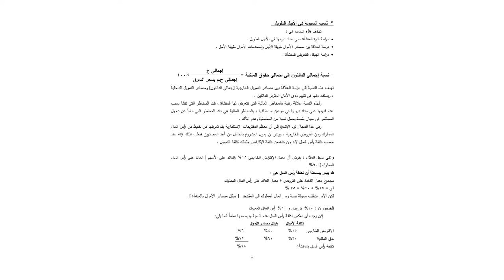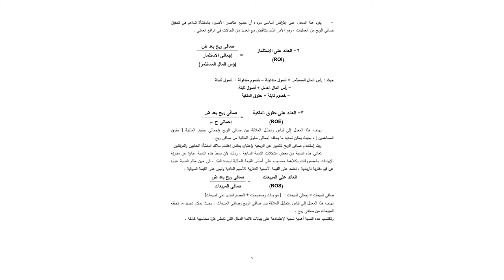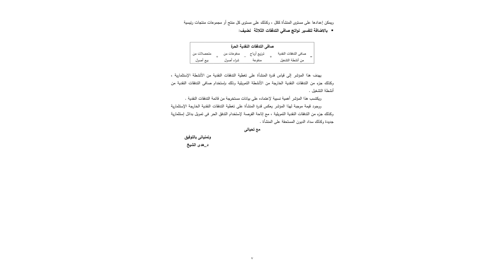تخصص تمويل واستثمار - تحليل القوائم المالية - د/ هدى الشيخ - مدلولات النسب